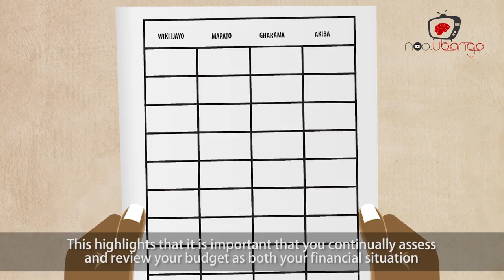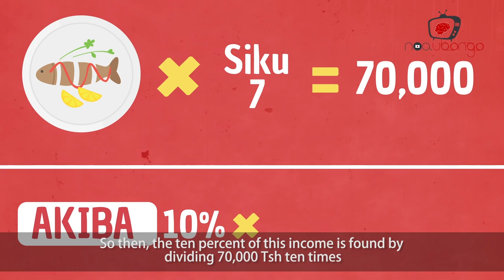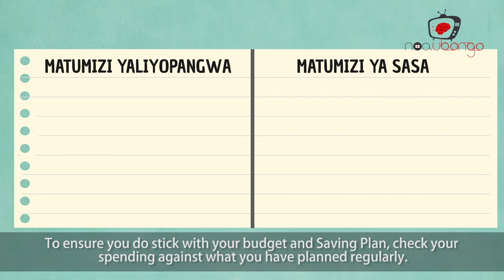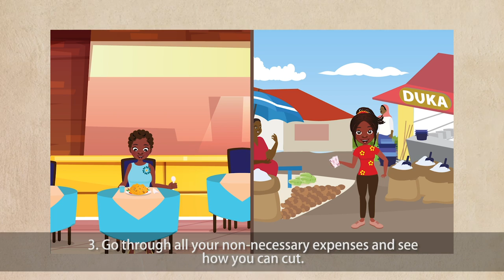Lesson 3: How to reach your financial goals.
Challenge yourself by making a budget and a savings goal.  Then try to stick to it!